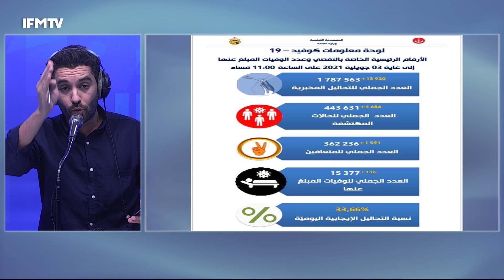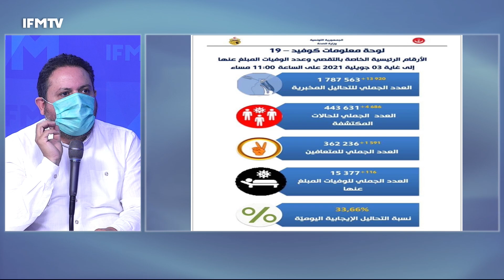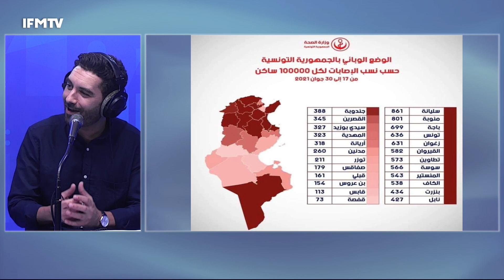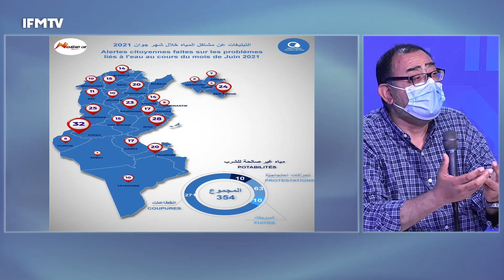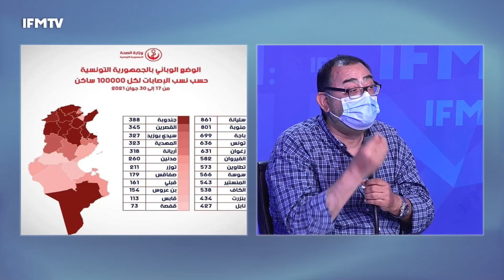التونسيون في أعلى درجات التشاؤم و قيس سعيد في المرتبة الثانية للمرّة الأولى ، جدل في بلاتو 90 دقيقة